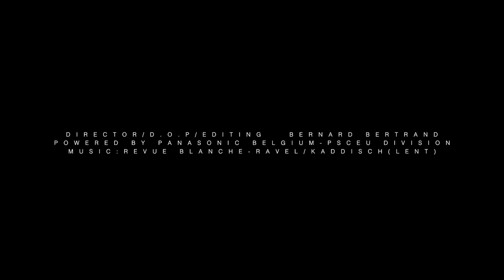After Storm | Panasonic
Share Your Vision | EVA1 Video Contest

Filmmakers are invited to share their videos shot on EVA1 and compete for €5.000/$6.000. A stellar judging panel of film-makers and cinematographers are going to select two winners, one in the Fiction and Nonfiction category.

CREDITS: Bernard Bertrand, Luxembourg

CATEGORY: Non-Fiction